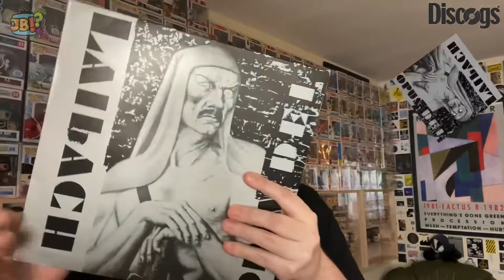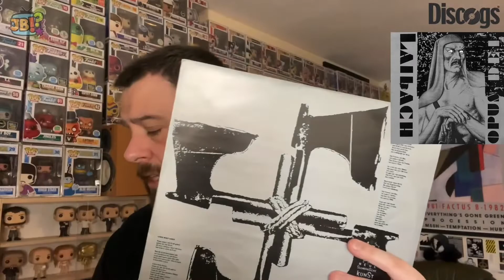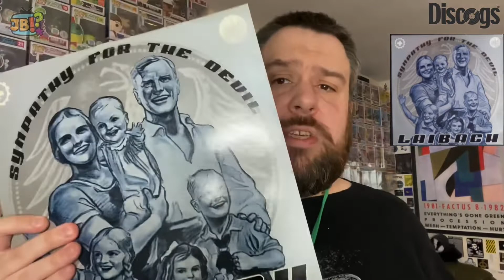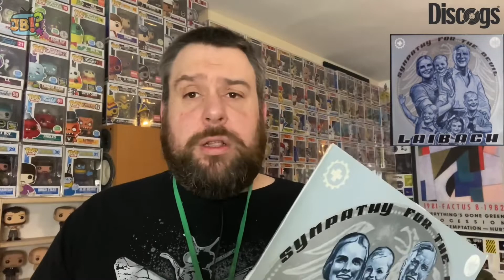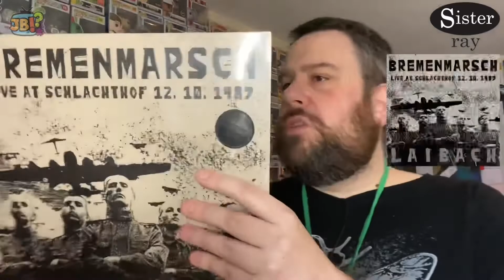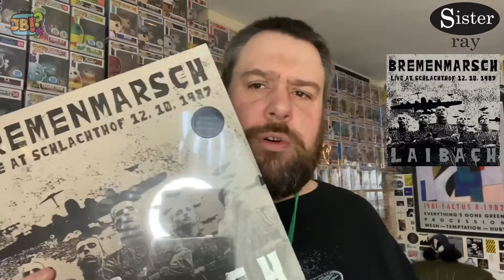A Fourth Helping of Laibach | Discogs & Sister Ray Album Pick-Ups